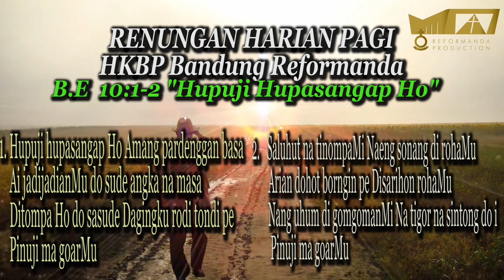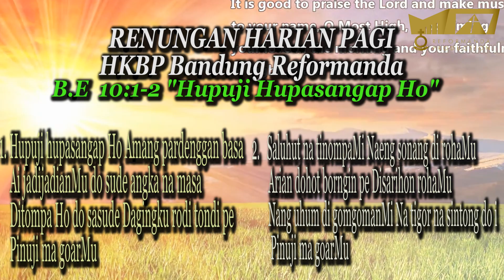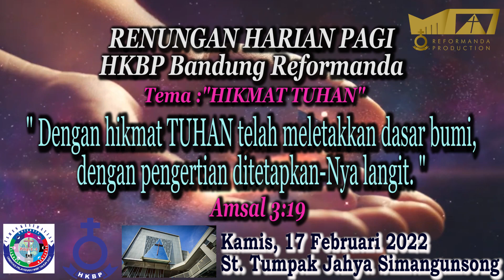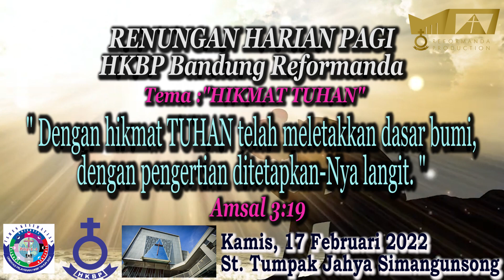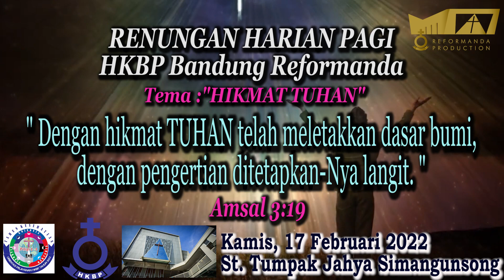Renungan Harian Pagi 17 Februari 2022 HKBP Bandung Reformanda